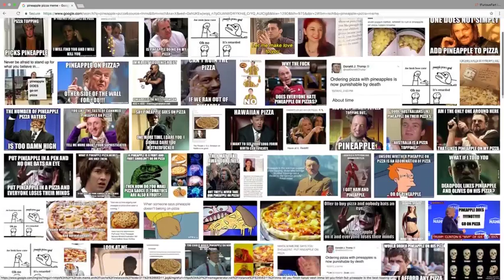Pineapple Pizza is GAY - No Gay Shit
This isn't professional I know